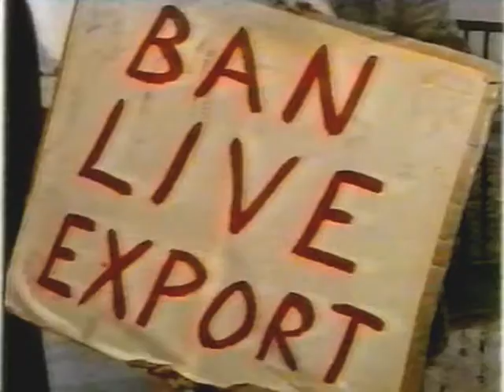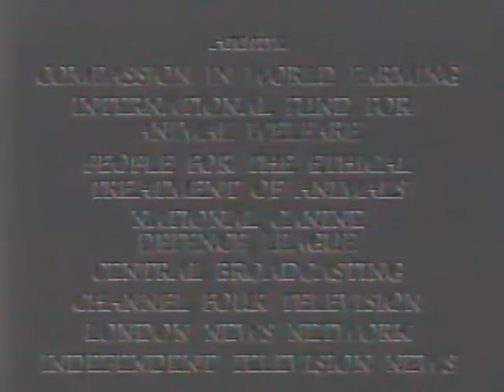THE ALTERNATIVE CHRISTMAS MESSAGE BY BRIGITTE BARDOT (Channel 4, 25th December 1995)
Sadly as important now as it has always been.